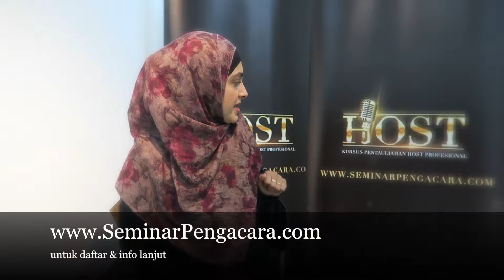HOST2017 bersama Farrah Adeeba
ROAD TO HOST2017... KURSUS PENTAULIAHAN HOST 2017, kurang sebulan dari sekarang. Farrah Adeeba pun sudah tidak sabar untuk berjumpa anda pada 24 hingga 26 Mac ini. Tahniah kepada semua yang sudah mendaftar! Anda berpeluang belajar banyak ilmu dari Farrah Adeeba, Faizal Ismail, Farah Fauzana, Nurul Syuhada Nurul Ain & Amin Idris selama 3 hari!

Ada yang berminat nak join?